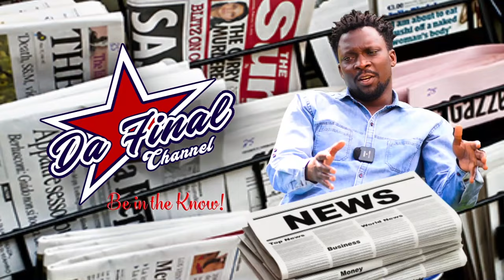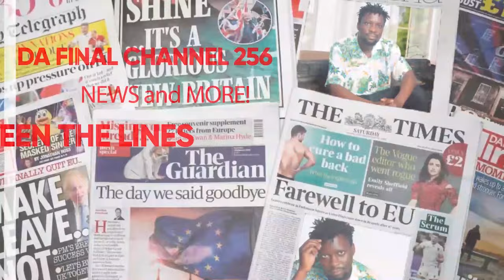BOBI WINE YANZIBA AKALULU, PRESIDENT M7 ATENDA BOBI WINE BUBBI. ANI YA BA ANI? - FAROOQ ALI